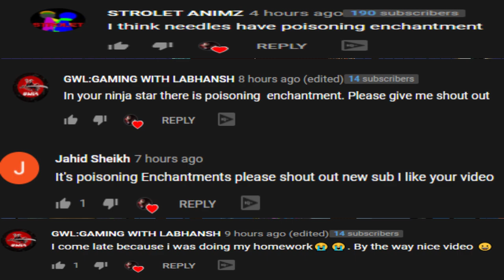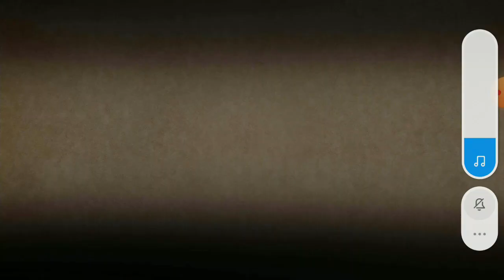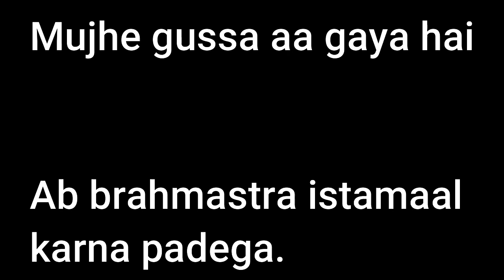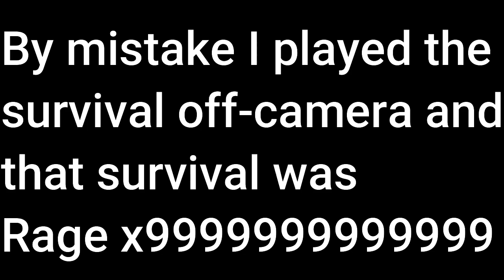This game is making me Rage so hard | Shadow Fight 2 Hindi Walkthrough | Part #35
Hey guys so in this video I am again playing Shadow Fight 2 and this video was full of Rage and finally I've defeated the 4th bodyguard of Wasp name Bosun and now I've also unlocked Glaive and now my plan is to unlock shadow armour.

About Game :  Shadow Fight 2 is a role-playing fighting game developed by Nekki and the sequel to the 2011 Facebook fighting game Shadow Fight.